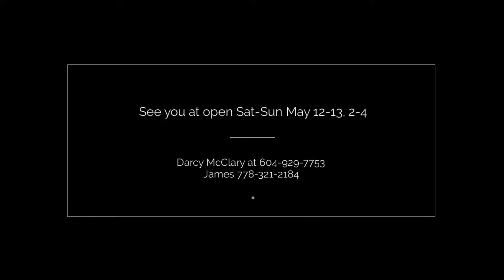1487 Norton Court-$1,338,000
Come to our open house this Saturday-Sunday 2-4
Darcy McClary and James Goodwin